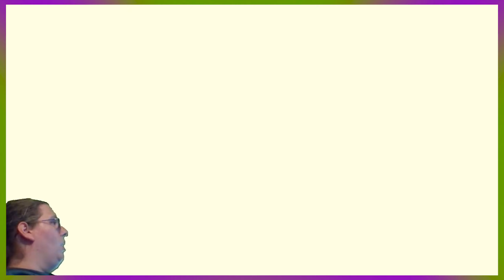OBLITERATING Thunderblight Ganon! | BoTW on Wii U | ep05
Obviously, I infiltrate the dungeon and conquer the boss FLAWLESSLY.

►Sound Check Games is a part of Amorphous Art, owned and operated by me.